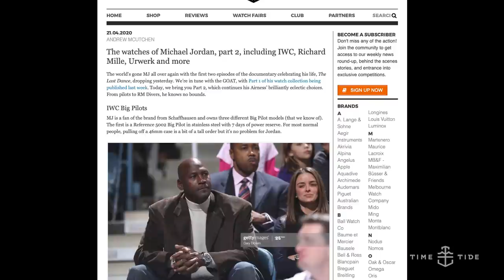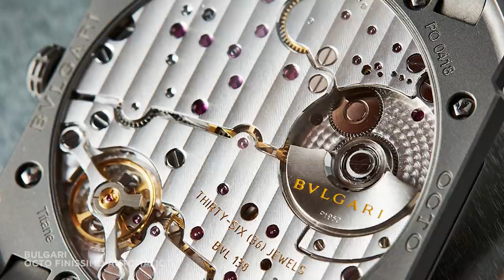Watch Fair & Chill - the epic 2020 Watches & Wonders Video, feat. IWC, JLC, Cartier, Piaget & more.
Watches & Wonders 2020, the second biggest watch fair of the year, has just dropped. And by dropped we mean there's a website with some stuff on it, because this is 2020 and we're all stuck at home self isolating. We found the concept of having to opt in to an interactive website a little too involved, so we've taken the legwork out of it by filming the first-ever feature length Time+Tide video - and it’s essentially a virtual watch fair. Over this hour, we recap the main releases, speak to IWC CEO Christoph Grainger-Herr and phone several friends to help talk us through releases by IWC, Jaeger-LeCoultre, Piaget, Cartier and more.

If you're lazy and you love watches, this video is for you.